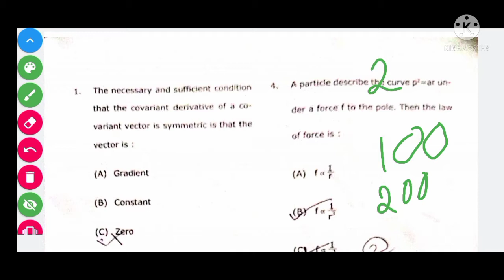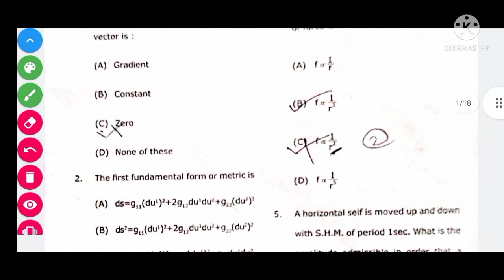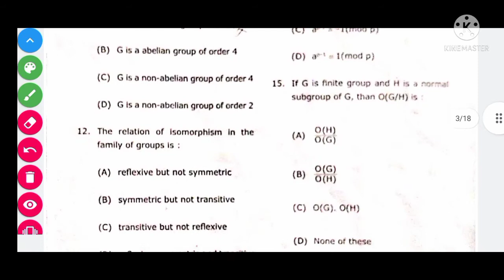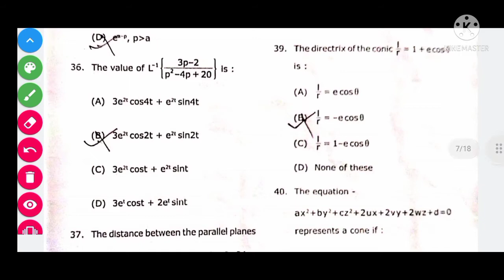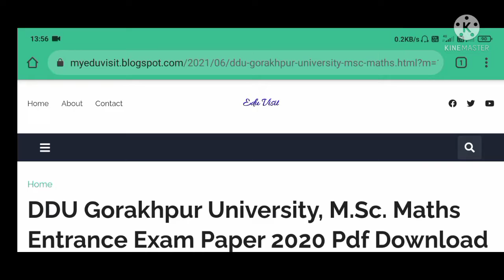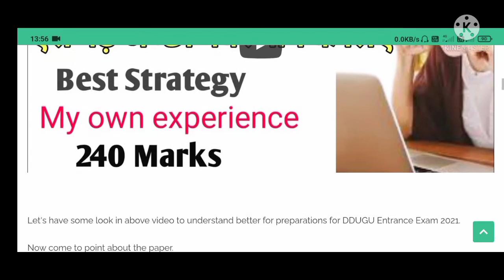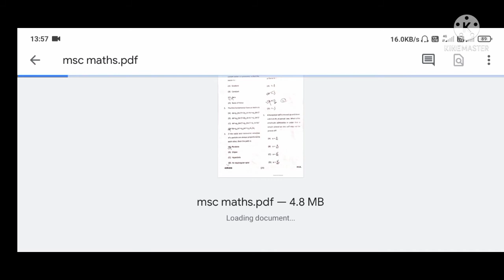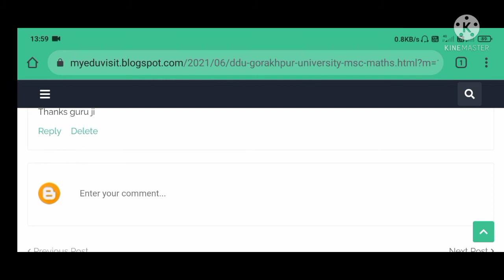DDUGU M.Sc./M.A. Maths Entrance Exam 2020 questions paper with solutions | how to download pdf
In this video i will explain ddu university gorakhpur m.sc. mathematics entrance exam paper 2020 pdf with full solutions pdf. so watch complete video and don't forget to like and subscribe to the channel @EduVisitOfficial